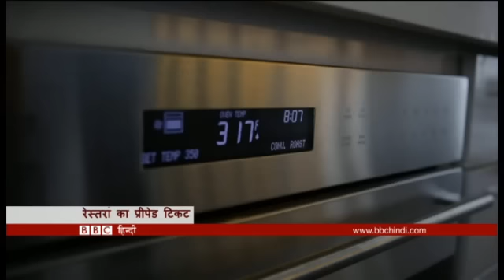UK's EU referendum and N Korea's missile test in BBC Duniya with Neha (BBC Hindi)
बीबीसी दुनिया में आज ब्रिटेन में यूरोपीय यूनियन पर जनमत संग्रह, पाकिस्तानी क़व्वाल अमजद साबरी की हत्या, उत्तर कोरिया ने फिर किया मिसाइल परीक्षण,  चीन में मानवाधिकारों के लिए प्रदर्शन और टिकट खरीद कर रेस्त्रां में खाना.